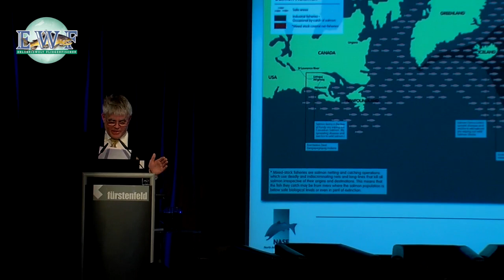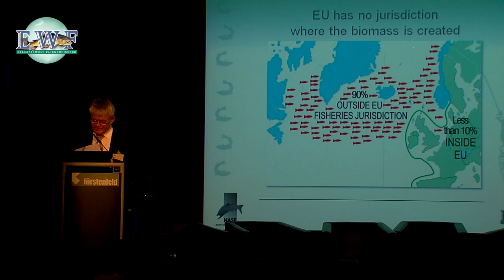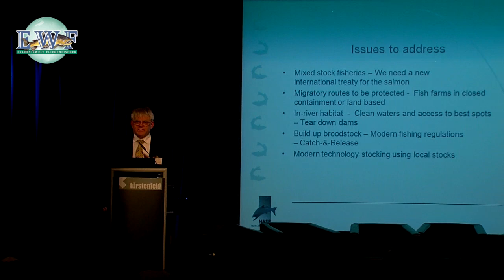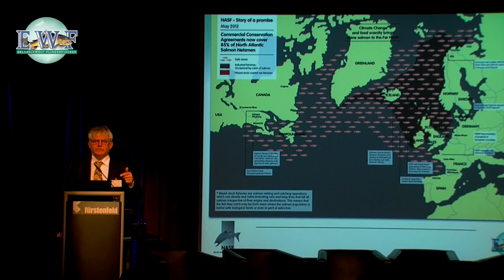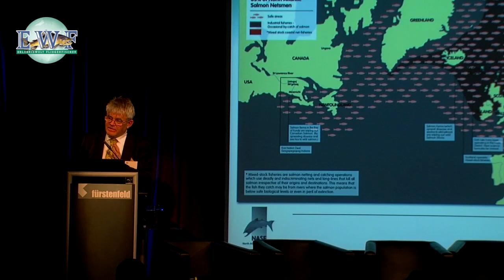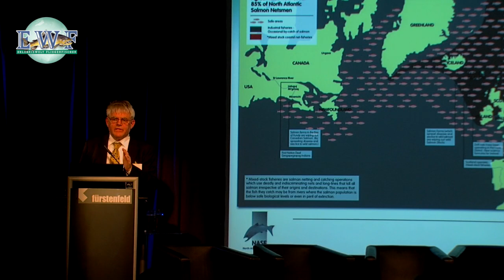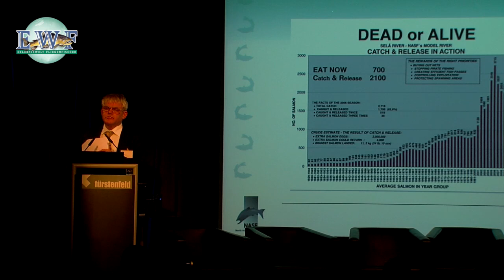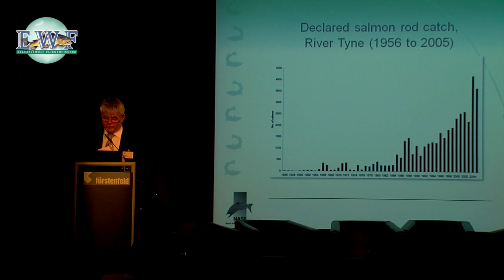EWF: Präsentation von Orri Vigfússon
Präsentation von Orri Vigfússon mit einer offiziellen Begrüßung des Publikums durch den 1. Vizepräsidenten des Bayerischen Landtags Herrn Reinhold Bocklet, MdL

Wir freuen uns, Ihnen den spannenden Vortrag von Orri Vigfússon, Gründer und Präsident des North Atlantic Salmon Fund, über die Situation zum Schutz des Wildlachses zeigen zu können. Wir bedanken uns, über das wunderbare Grußwort vom 1. Vizepräsidenten des Bayerischen Landtags Herrn Reinhold Bocklet, MdL, zu Beginn des Vortrages.
Das Grußwort ist in Deutsch, die Präsentation ist in Englisch zu hören.

A presentation by Orri Vigfússon with an official general welcoming address by the First Vice-President of the Bavarian Legislature, Mr. Reinhold Bocklet, MdL

It is our pleasure to present the most interesting presentation by Orri Vigfússon, founder and president of the North Atlantic Salmon Fund, concerning the status of the protection of wild Atlantic salmon. We wish to express our thanks for the wonderful welcoming address by the First Vice-President of the Bavarian Legislature, Mr. Reinhold Bocklet, MdL, which preceded the presentation.

The welcoming address is in German and the presentation in English.